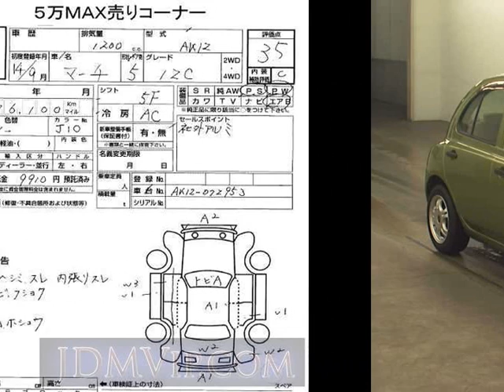2002 NISSAN MARCH 12C AK12 - Japanese Used Car For Sale Japan Auction Import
2002 NISSAN MARCH 12C AK12 - Japanese Used Car For Sale Japan Auction Import AK12,NISSAN,MARCH,12C,USS Tohoku,jdmvip,vip,jdm,cars,japan,jdmvip.com,japanesecars,usedcars Japanese Used JDM Car For Sale At Auction in Japan for Import